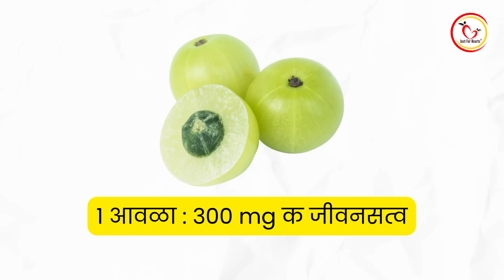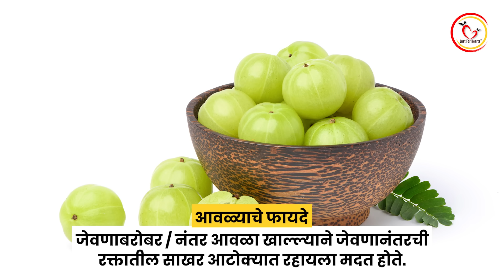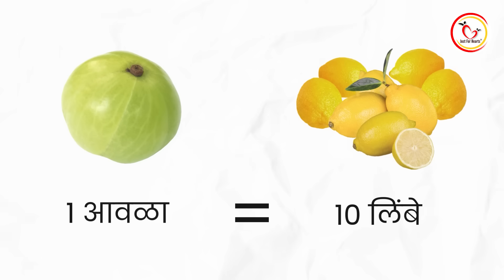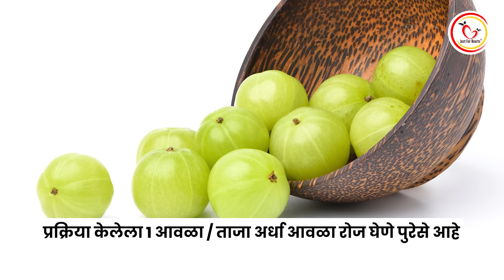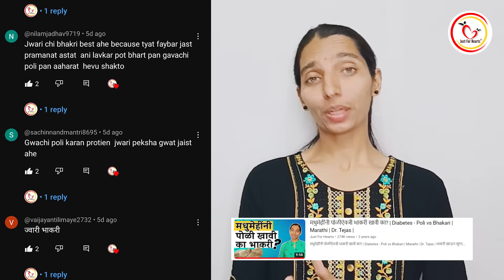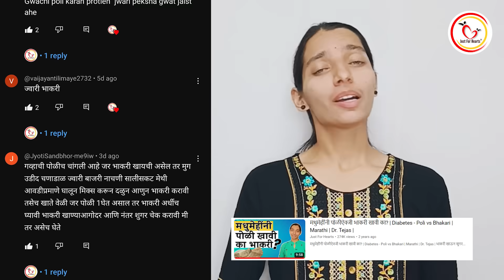मधुमेहींसाठी अत्यंत उपयुक्त आवळा - कधी, किती, कसा खावा | Amla for diabetes | Dr. Tejas | Marathi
Just for Hearts offers Video / Text Consultations as well as Second opinions for Chronic Medical Conditions. We are a Pune-based Team of Drs, Specialists, Dietitians, and Yoga & Fitness Coaches.